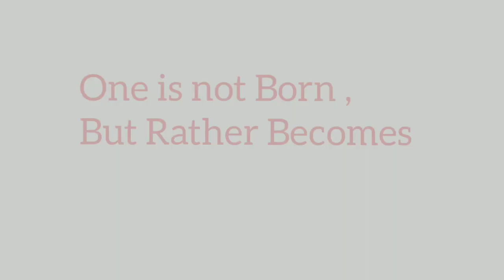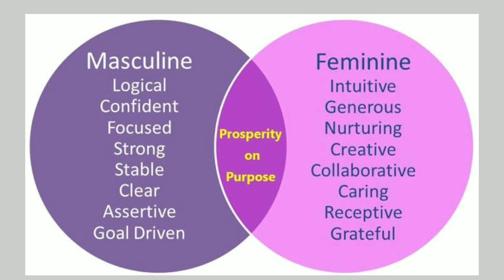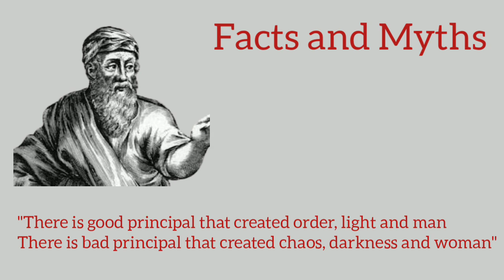Simone De Beauvoir's The Second Sex - Feminist Critical Theory | Nta Ugc Net English Literature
Make your preparation easier with UGC NET English literature Notes. Here are the samples

Simone De Beauvoir's The Second Sex is the landmark in Feminist Critical Theory. Here we are covering this work in a detailed manner as this is a really important text for ugc net english literature and for other english literature exam as tgt pgt and Gate.